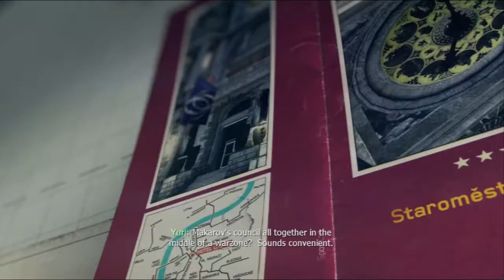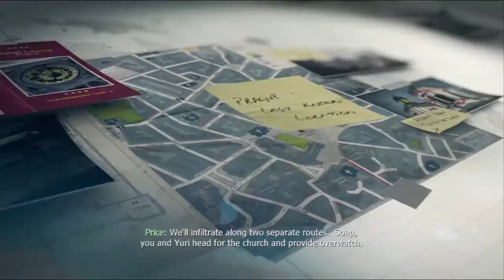Let's Play: CoD - Modern Warfare 3 | Part 11: Following Soap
Mission: Eye of the Storm
Difficulty: Regular

We have made it, the final Modern Warfare.